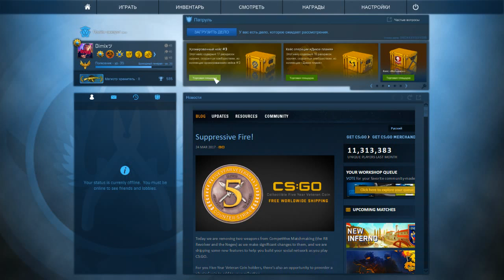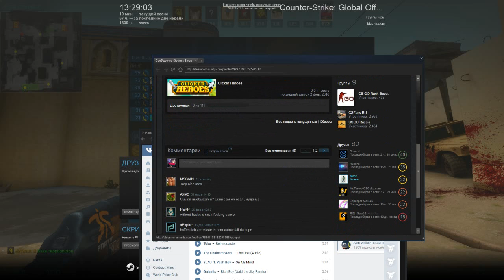Игра по Фану! CSGO 0_0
оставляйте Комментарии:)
Ставьте Like)